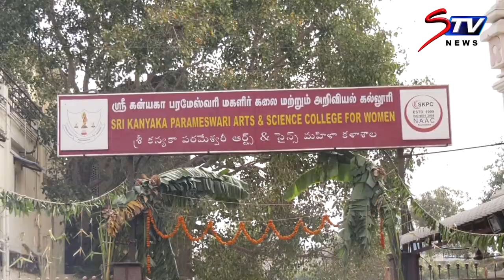Sri Kanyaka Parameswari College girls celebrated Pongal with Big Boss Aarav|STV